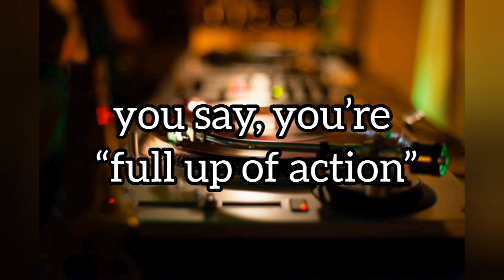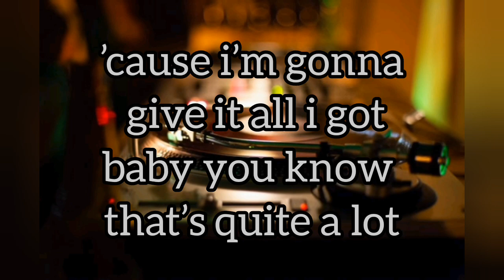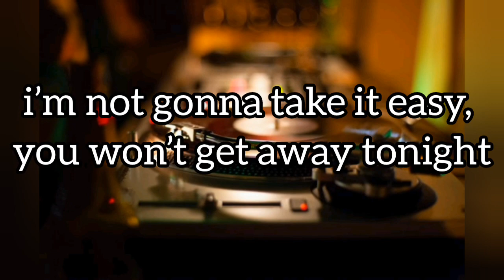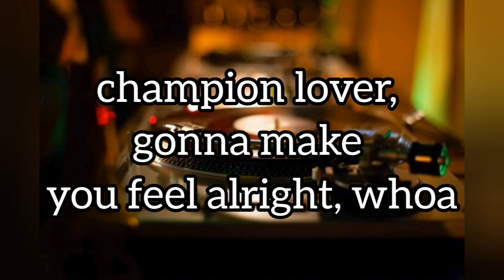Champion Lover - Deborahe Glasgow (lyrics)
k!ll you with it!
uh, uh, i’m gonna k!ll you with it!
wooooooo
thrill you with it!
uh, uh, i’m gonna thrill you with it!
woooooo

champion lover, no ease up tonight, well
champion lover, gonna make you feel alright, whoa

i’m not gonna take it easy, you won’t get away tonight
the vibe that’s flowing through me, makes me feel so right
you say, you’re “full up of action”
now is your chance to show me your motion
i’ve waited so long..
you better come on strong, strong!

woooooo
wooooooo

champion lover, nice me up tonight, whoa

i hope you getting lots of rest, tonight you better be at your best
’cause i’m gonna give it all i got
baby you know that’s quite a lot

woooooo
uh, uh, i wanna thrill you with it!
wooooooo

champion lover, no ease up tonight, yeah
champion lover, nice me up tonight

woooooo
wooooooo

champion lover, nice me up tonight, yeah

uh, uh, k!ll you with it!